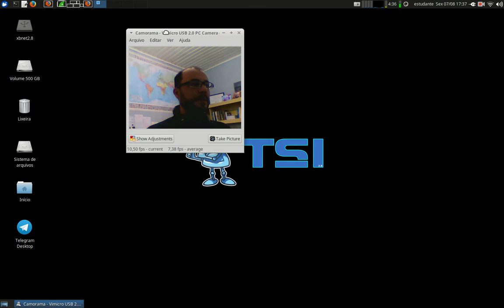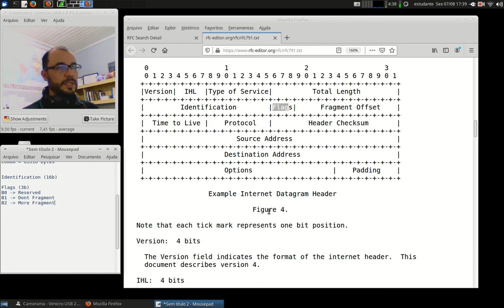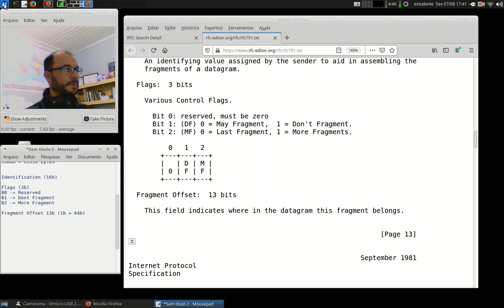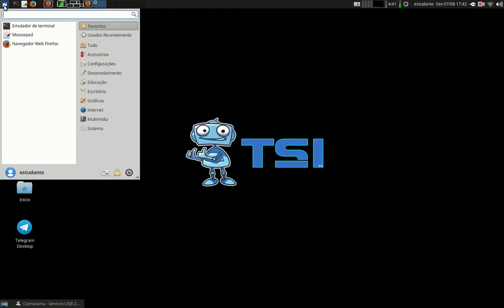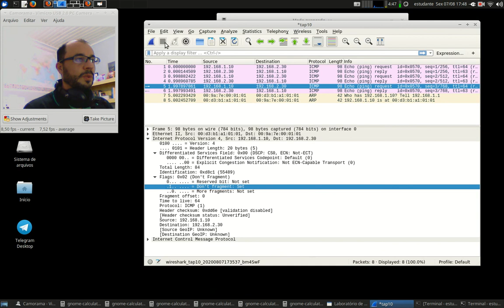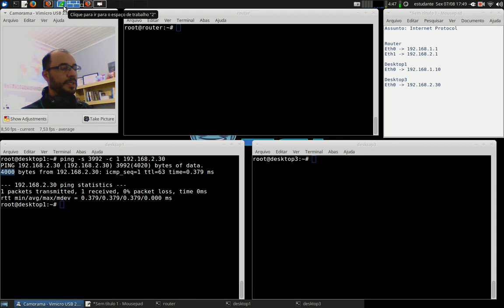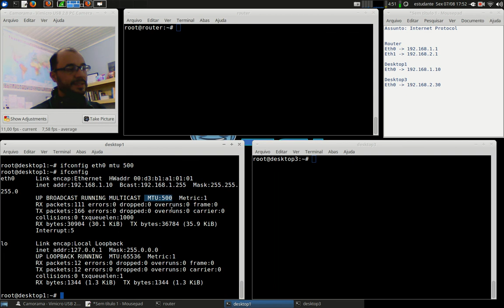Redes 1 - APNP 06c - Protocolo IP (parte 3)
Capa:
Título: Protocolo IP (parte 3)
Prof. Hermano Pereira
Em 07/08/2020

-x-x-x-x-

- Cap 5.6.1 - Protocolo IPv4
- Cap 5.6.3 - Protocolo IPv6

- Cap 4.4.1 - Protocolo IPv4
- Cap 4.4.4 - Protocolo IPv6

- Cap 20.2 - Protocolo IPv4
- Cap 20.3 - Protocolo IPv6

Está no Capítulo 6.7.

Procure em livros da Biblioteca: "Protocolo IP".

Documento oficial:

RFC 791 (link) Internet Protocol - Versão 4

RFC 2460 (link) Internet Protocol Version 6 (IPv6)

IANA Protocol Numbers (link) Protocol Numbers

Vídeos:

Nic.br (link) Como funciona a Internet? Protocolo IP.

Nic.br (link) Fragmentação de pacotes IPv6 e IPv4

Nic.br (link) O que é o IPv6, em português claro

Olhar Digital (link) Entenda como vai funcionar o iPV6

RNP (link) Explicação sobre o IPv6

Techquickie (link) Internet Protocol - IPv4 vs IPv6 as Fast As Possible

Code.org (link) The Internet: Packets, Routing and Reliability

RNP (link) Protocolos IP e ICMP

RNP (link) Lidando com o Best Effort

Aprenda mais!!!

Simplificando TI (link) Qual a diferença entre Multicast, Broadcast e Unicast?